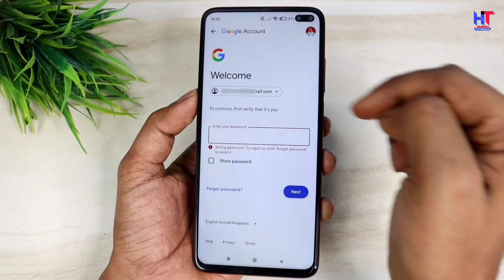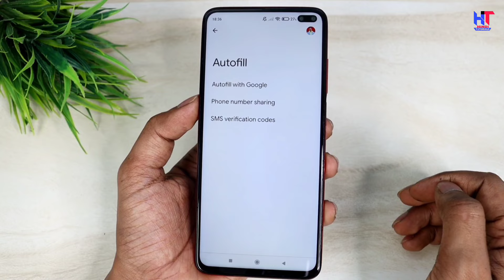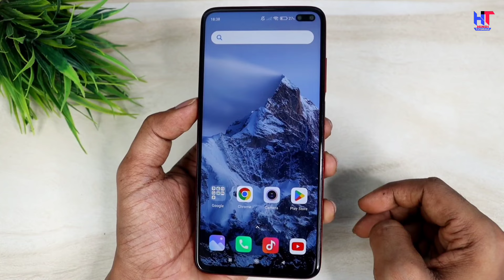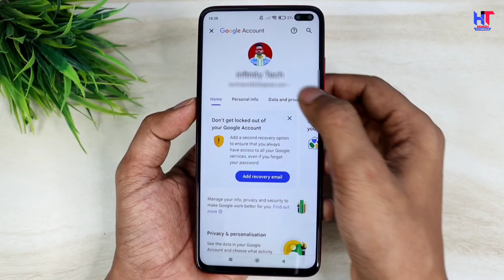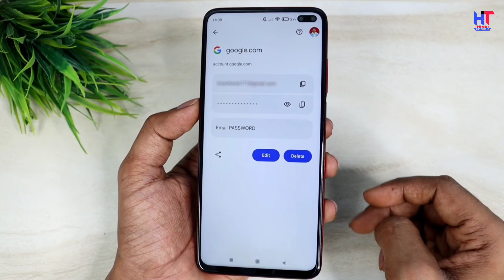Email ka Password Kaise Pata Kare | Gmail ka password kaise dekhe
Hello,
Dosto kya aap apne GMail ka password bhul gye hai apko password yaad nahi aa rha hai to es video ko pura jarur dekhna ! Es Video me maine apko bataya hai kaise aap apne Gmail ka password pata kar sakte hai ! Agar apko ye video pasand aayegi to like aur share jarur karna !